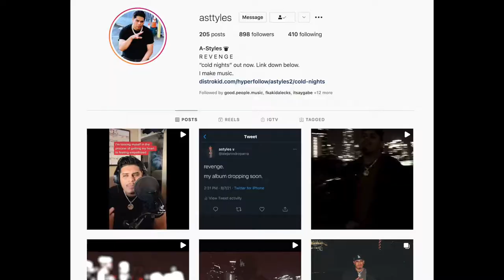Collaborating on A Song Through FaceTime! | Leezy's Life S2E2